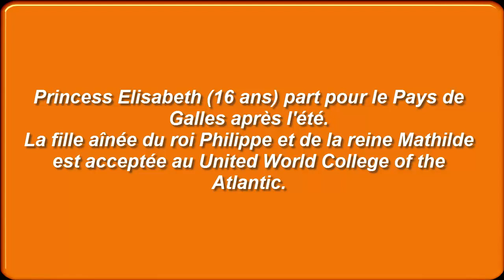Princess Elisabeth va étudier au Pays de Galles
Princess Elisabeth (16 ans) part pour le Pays de Galles après l'été. La fille aînée du roi Philippe et de la reine Mathilde est acceptée au United World College of the Atlantic.